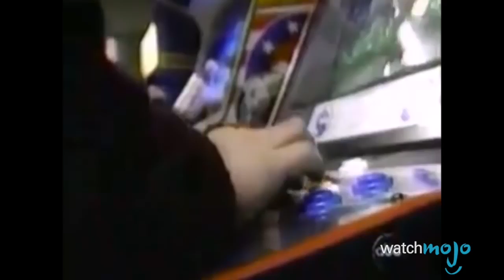Top 10 Games You Were Too Young To Be Playing